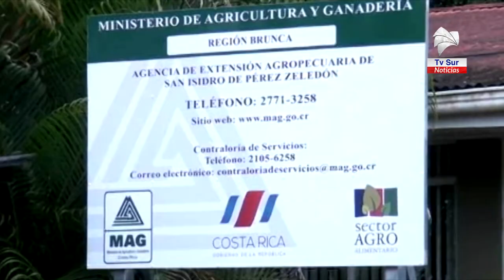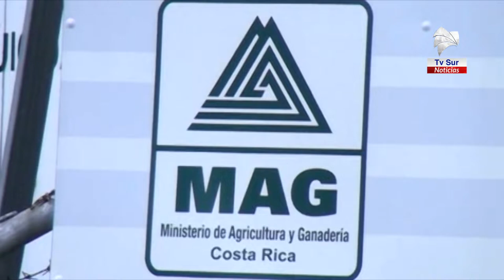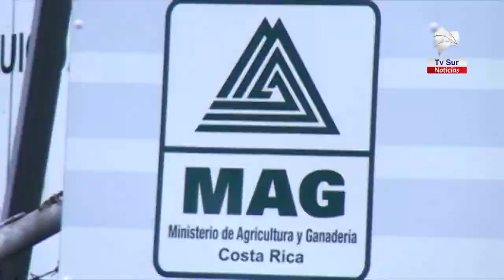Casi 6 mil productores de Pérez Zeledón se registraron en el MAG para acceder al Régimen Especial Ag